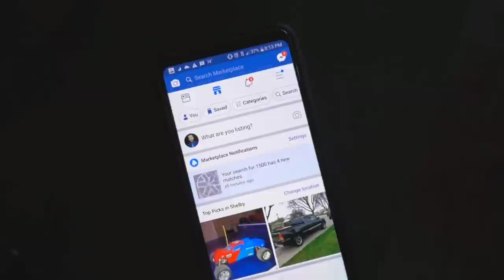Fall Cleanup Quotes - End of Landscaping Season - VLOG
fall cleanup and landscaping quotes end of season